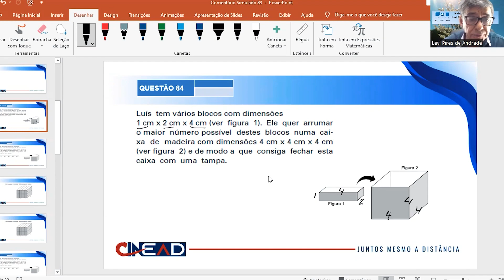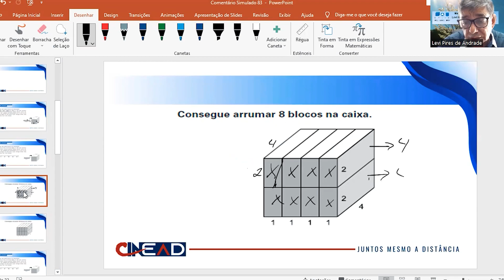SIMULADO CIN UNIVAG 2023 PROFº LEVI QUESTÃO 84